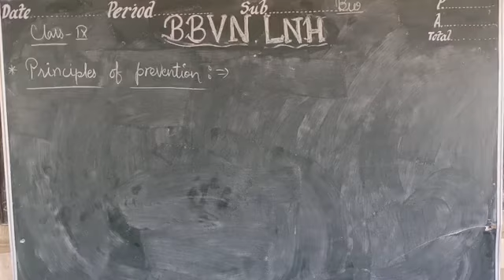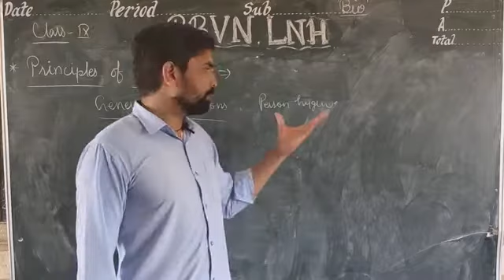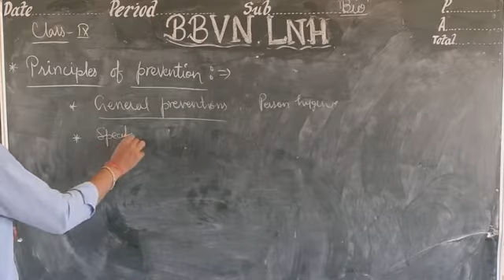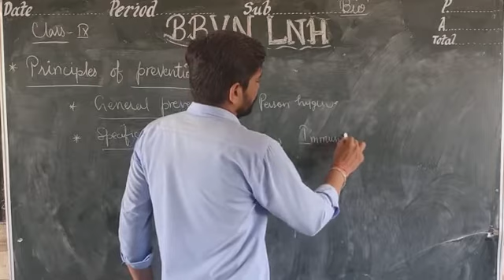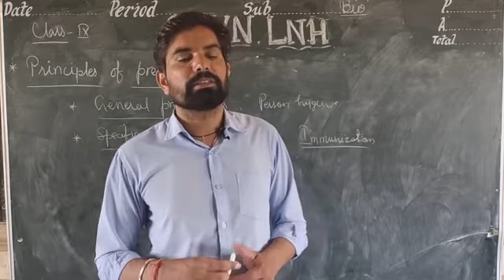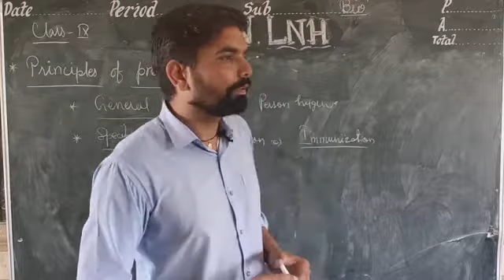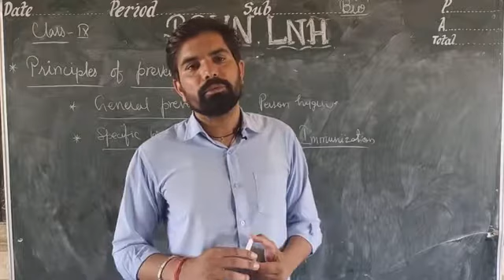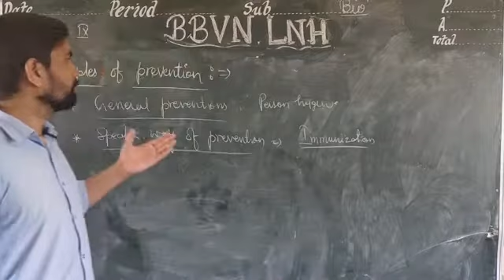Biology IX: Principles of Prevention